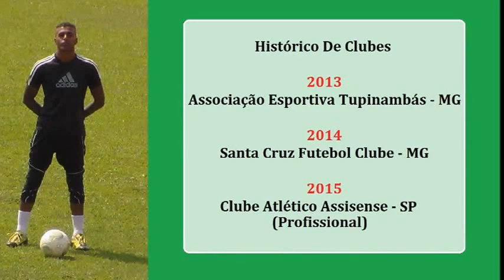Guilherme Goleiro 97